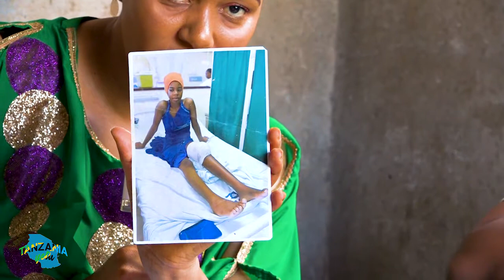sumaiya salum ni mtoto ambaye alipatika na saratini ya kwenye mguu wake wa kushoto anaomba msaada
sumaiya anawakati mgumu sana katika maisha yake amekatwa mguu wake wa kushoto kwasababu ya saratani kwa sasa bado anaendelea na matibabu lakini pia anaomba msaada wa pesa ili aweze kujikim kimaisha na matibabu pamoja na yote alifauru darasa la saba anaomba pia kurudi shule ndugu zangu watanzania tunaomba tumchangie mtoto sumaiya HoyceTemu TanzaniaYetu#